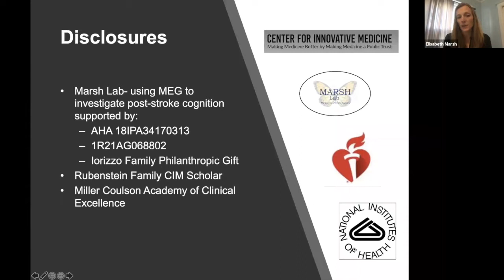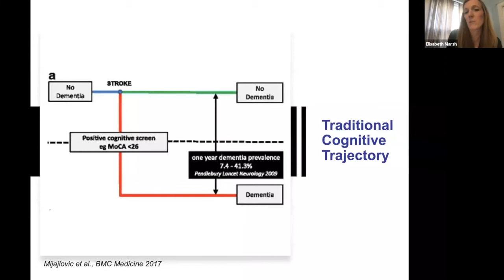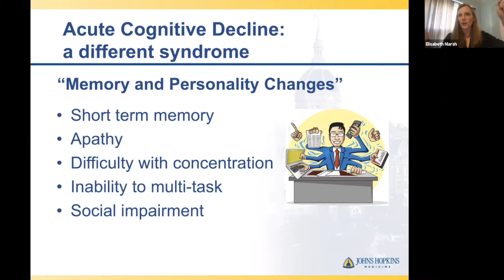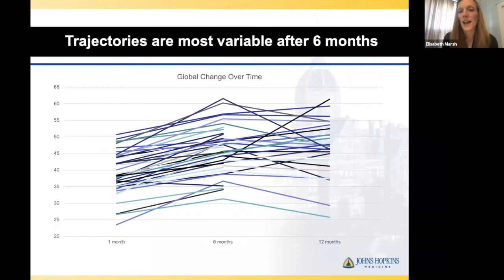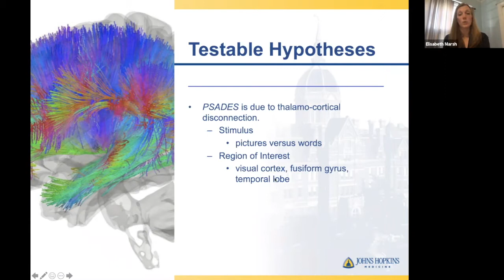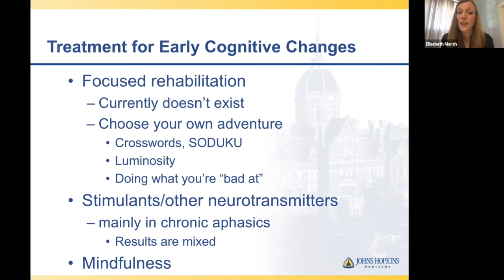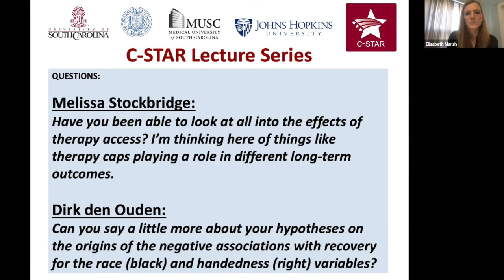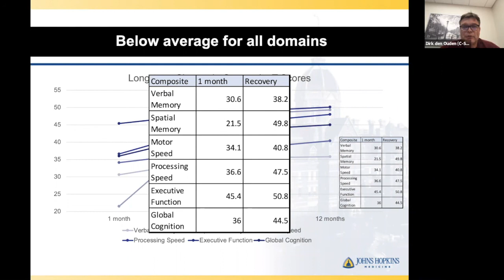"Using MEG to Understand Post-Stroke Cognitive Processing Deficits", Elisabeth Marsh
Lecture in the C-STAR series, by Dr Elisabeth B Marsh, MD (The Johns Hopkins University School of Medicine), delivered on January 28th, 2021.

Abstract:
Using Magnetoencephalography (MEG) to Understand Post-Stroke Cognitive Processing Deficits: Implications for Prognosis and Treatment

Planning, acting, and communicating can be impaired following even small strokes. Stroke survivors commonly report difficulty with concentration, attention, and multi-tasking, even when they don’t have severe strokes causing aphasia or hemiparesis, and these deficits prevent them from returning to their previous home and workplace environments. Past studies have documented post-stroke cognitive dysfunction in individuals with minor stroke, but elucidating the risk factors, natural history, and underlying pathophysiology explaining how a small lesion can cause such significant problems is less clear. This presentation will provide an overview for difficulties with processing post-stroke, focusing specifically on those who appear otherwise “normal”. We will explore how functional imaging techniques such as magnetoencephalography (MEG) may provide insight into the pathophysiology behind these deficits, and the implications for designing therapies to decrease post-stroke morbidity in a population with tremendous potential for improvement.